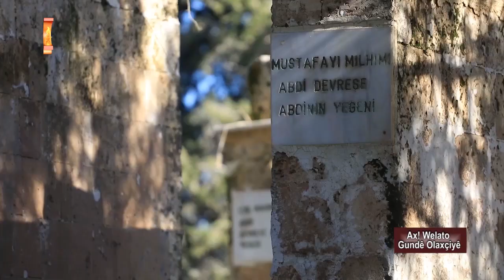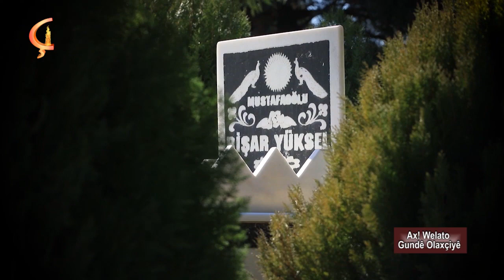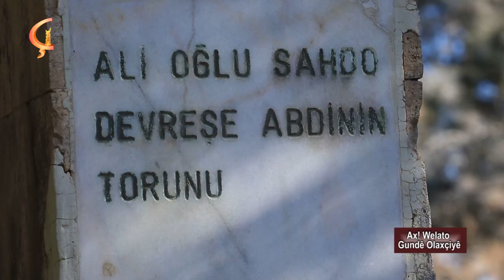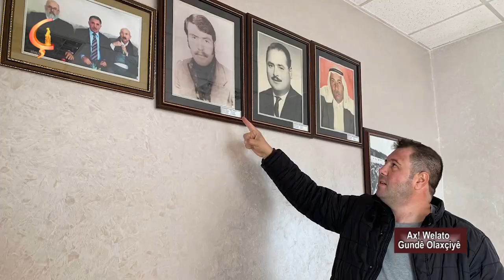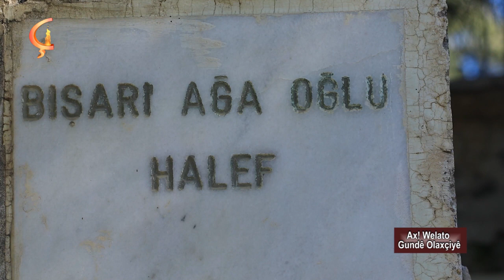27 01 20 BERNAMA AX!WELATO Gundê Olaxçiyê